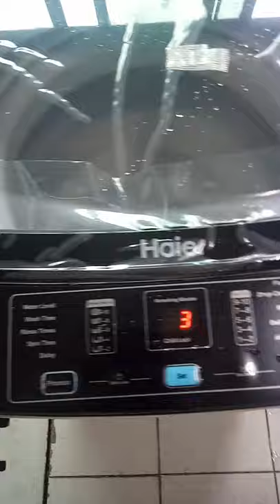How To spin clothes in Haier washing machine fully automatic HWM 85-826